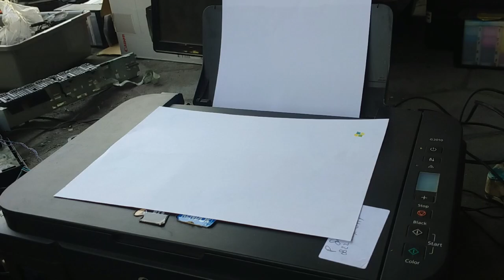RESET CANON G2010 TANPA GANTI IC RESETTER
Jika printer canon anda mengalami blink 7x atau 8x, berarti printer tersebut waktunya untuk di reset. simak video berikut ini ya gaes